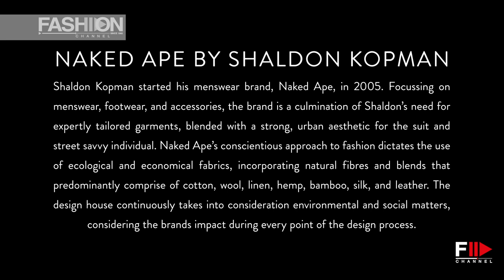NAKED APE South Africa FW 2020 - Fashion Channel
Official SAFW video director Paul Tilsley, camera Thabo Kekana.